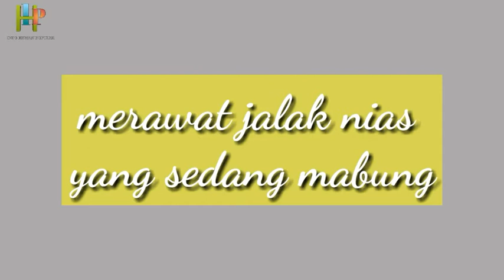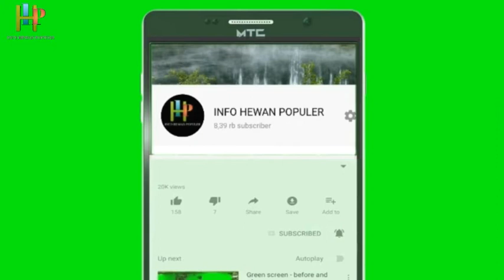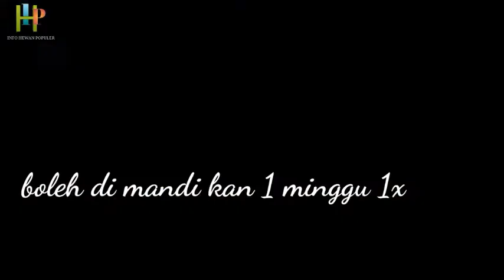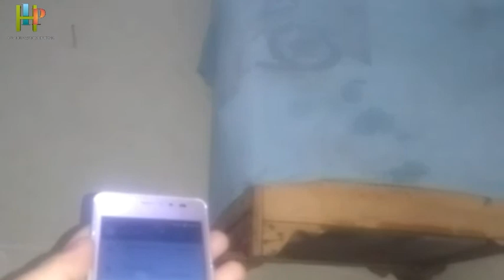tips perawatan burung jalak nias yang sedang mabung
untuk mengetahui cara merawat jalak nias mabung..

Perawatan jalak Nias

Burung Jalak Nias Burung Jalak Nias gacor dan rajin bunyi adalah idaman semua orang, cara merawat Burung Jalak Nias agar rajin bunyi, buka paruh dan tidak bisu tentu memerlukan beberapa media. Di antara media agar Burung Jalak Nias rajin bunyi dan gacor adalah menggunakan pancingan Burung Jalak Nias atau menggunakan masteran Burung Jalak Nias lainnya selain memberikan makanan dengan gizi yang cukup. Semoga bermanfaat dan Burung Jalak Nias anda lekas gacor dan ngplong